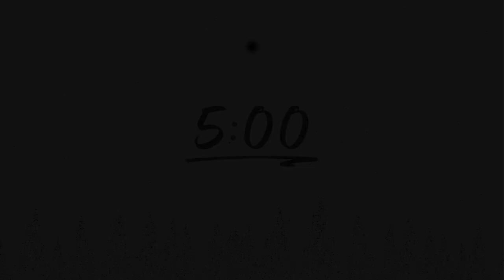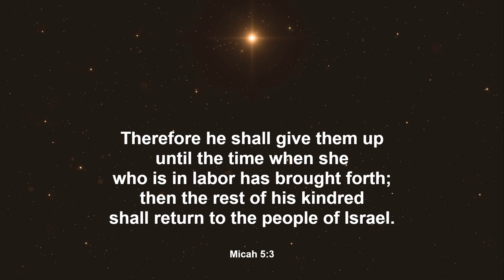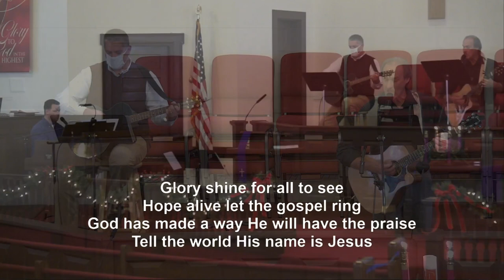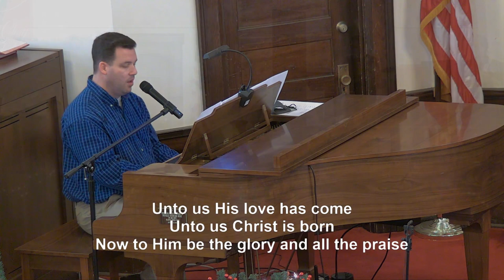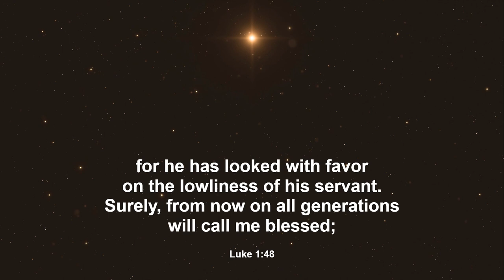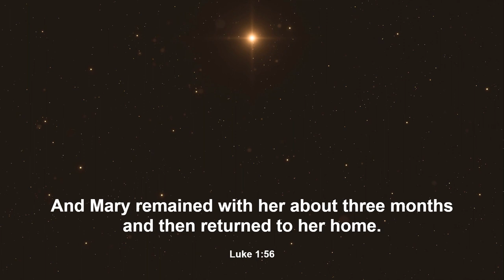NUMC @ Home - 12-13-2020